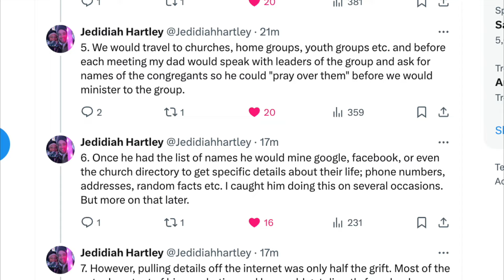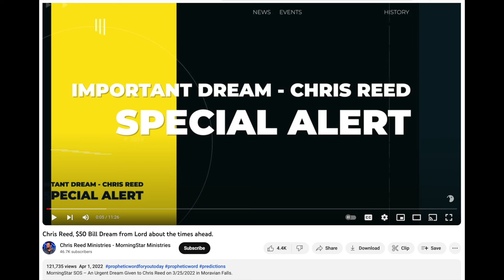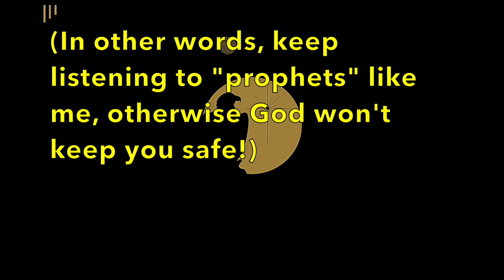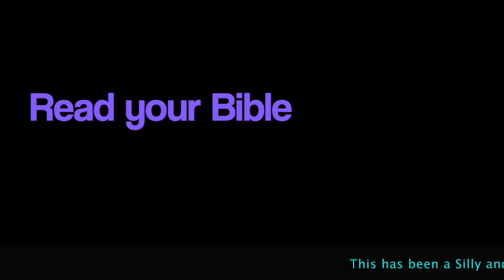Bad "Christian" Psychic: Chris Reed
"Even a broken clock is right twice a day."

Here's the longer and more detailed video about the fake psychics, Chris Reed and Shawn Bolz